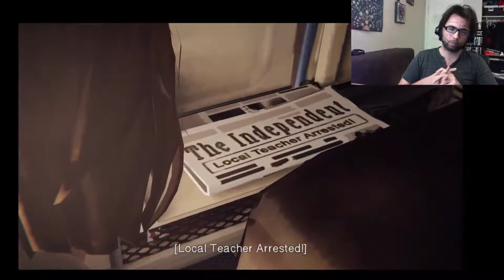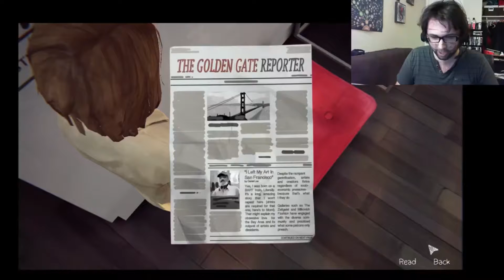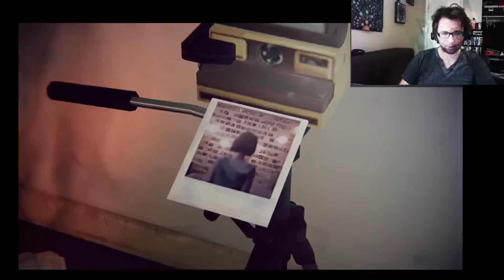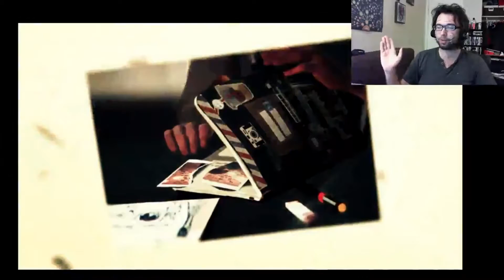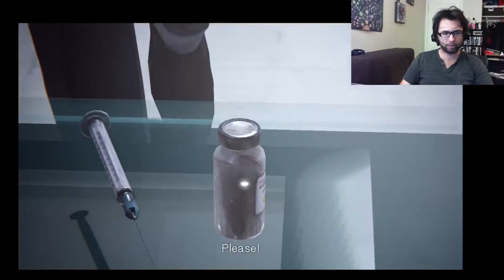DREAMING IN SEATTLE!!! | Life is Strange | Bad Life Choices Let's Play | Part 24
This is a story of a girl name Maxine. Maxine Caulfield was a shy introverted girl who dreamed of being a professional photographer. Her head journeyed to places, dreaming in Seattle, but one day in class she had a vision of the future. The destruction of her hometown to the hands of a deadly tornado. What if I told you after she told her bestest of best childhood friend, Chloe Price about all of this... The powers, the visions, everything... They just forgot all about their upcoming tornado problem like if it was some silly first world problem, would you believe me? Shame... She knew it was coming, but didn't do anything about it. The storm is coming, and it's coming hard on the people of Arcadia. Live and learn I guess.

P.S. Really sorry for the odd sound quality, it looks like there was a problem with OBS's settings during my live stream of Life is Strange... I have no idea why. ( 0_0)'

P.P.S. I'm really sorry for my sister and other people with similar ear problem that are gonna go crazy from my oral ticks and tacks from from the dry mouth I had during the stream.

Ending Song ► Metal Gear Solid V - Sins of The Father

[Credits]
►Ultimate Muscle | Opening Theme
►Super Smash Bros. | A New Challenger Approaches!
►Street Fighter II Music - Guile
►Round 2 Fight Mortal Kombat
►Street Fighter KO
►Bon Jovi - You give love a bad name
►(Kill Bill Fight Theme) Ironside - Quincy Jones
►Barry White - Can't Get Enough Of Your Love Baby

[In-Game Music]
►Santa Monica Dream - Angus & Julia Stone
►Austin Strut - Jeremy Sherman
►Crosses - José González
►Something Good - alt-J
►Come and Have a Go - Adam Drake
►Mt. Washington - Local Natives
►Texas Time - Jeremy Sherman
►Kids Will Be Skeletons - Mogwai
►In My Mind (feat. Brian Viglione) - Amanda Palmer feat. Brian Viglione
►Got Well Soon - Breton
►Bamalam - Darren Leigh Purkiss
►Obstacles - Syd Matters
►The sense of me - Mud Flow
►Spanish Sahara - Foals